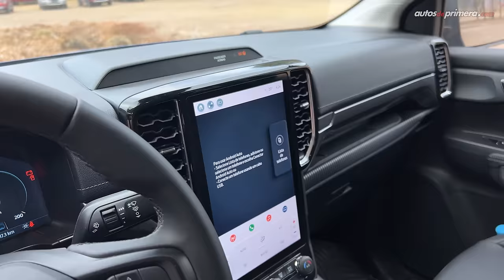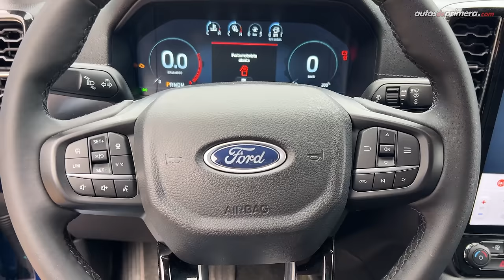Ford Ranger 2024 🔥 Así es la nueva generación 🔥 Primer Contacto desde Argentina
Nueva Ford Ranger. Viajamos hasta Mendoza, Argentina , para conocer la nueva generación de la exitosa Ford Ranger, una pick-up que se renovó por completo y que veremos en Colombia y otros países (Chile, Perú, Brasil) en el segundo semestre de 2023. la Nueva Ranger ahora es más robusta y atractiva, llega mejor equipada en seguridad y tecnología y se caracteriza por ofrece un mejor nivel de confort para su categoría. La nueva Ford Ranger 2024 estará disponible en 3 opciones de motores que se ajustan a los diferentes perfiles de clientes. ¿Qué les parece? ¿Les gustó la nueva Ford Ranger? Déjanos tus preguntas o comentarios: ⬇️

* Los precios y versiones los conoceremos una vez se vaya presentando oficialmente en cada país.

Resumen del video ⬇️
00:00 Ford Ranger Primer Contacto
01:01 Diseño Exterior
04:21 Diseño Interior
07:06 Sillas traseras
08:11 Motores Turbo Diésel
10:00 Prueba Off-Road

Presentado por: César Arboleda, @Cesarbol (Instagram) @CesarArbol (Twiter) para @AutosdeprimeraYT Autos de primera.